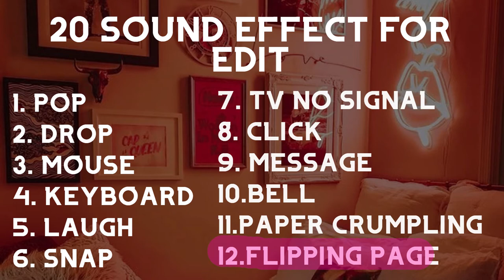NO COPYRIGHT Aesthetic Sound Effects Pack for Editing (Mouse click sound effect etc)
NO COPYRIGHT Aesthetic Sound Effects Pack for Editing

Your support and encouragement mean the world to me.